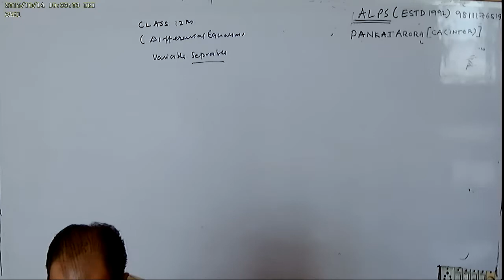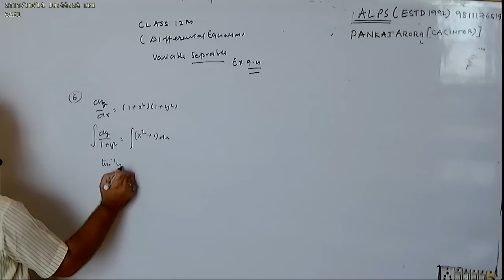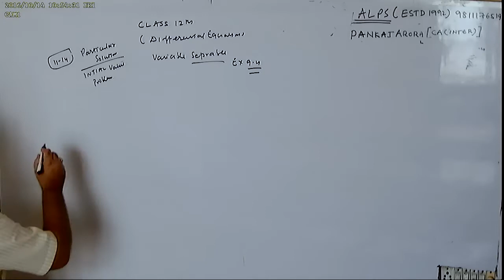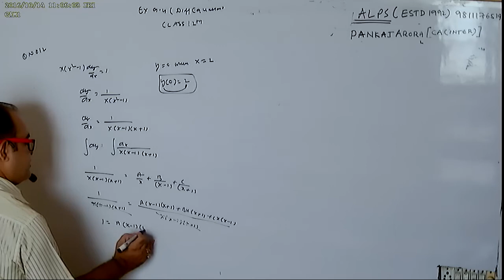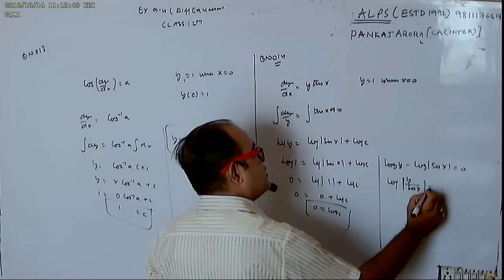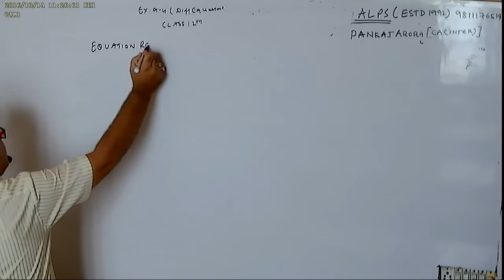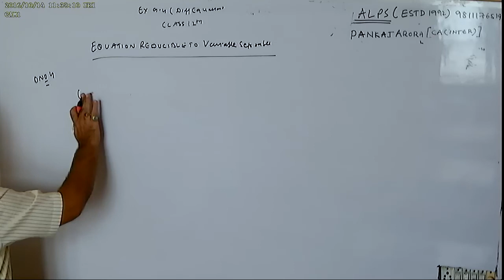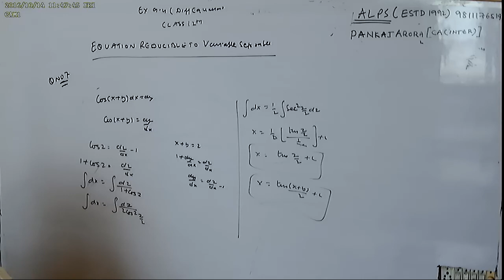CLASS 12TH PART 2 DIFFERENTIAL EQUATION EX 9 4 NCERT